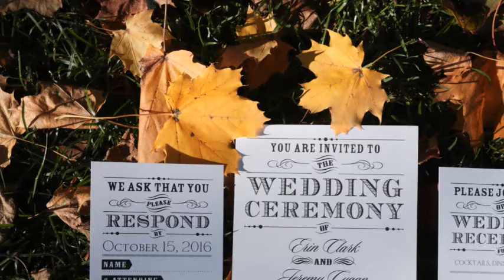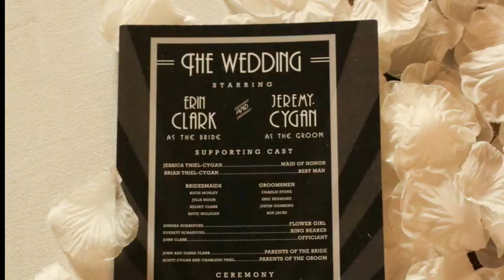Cheryl Jacobs Photography & Video